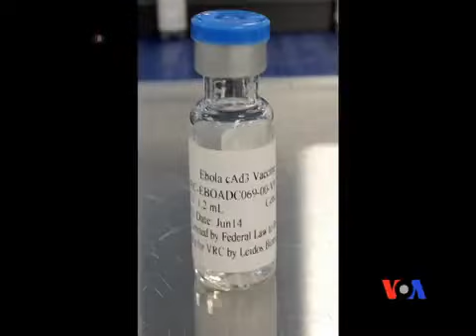塞內加爾確認第一宗伊波拉病例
西非國家的伊波拉疫情已經蔓延到塞內加爾，該國周五宣布發現第一宗伊波拉拉病例。塞內加爾衛生部長塞克告訴記者說，被感染的病人是一名幾內亞大學生，他本週在塞內加爾首都達喀爾的一所醫院尋求治療。她說，這名年輕人承認在幾內亞與伊波拉病人有過接觸。